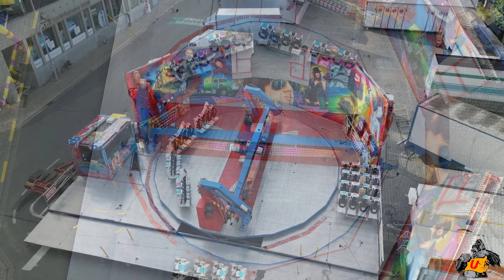Move It 32 Van Herck (Opbouw)